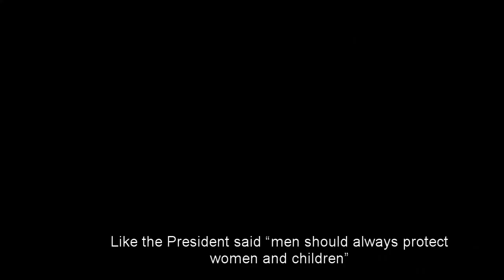Cllr. Seyise speaks on the celebration of women’s month.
Cllr. Seyise PR Councilor in ward 3, speaks on the celebration of women’s month. In this video Cllr. Seyise speaks of the power that women hold, she speaks of how far have women came in terms of getting the recognition and respect that women deserve. She goes on to empower young women to focus on their education and to take part in practical activities where they can develop skills to be able to work for themselves to overcome unemployment. Cllr. Seyise encourages women to celebrate this month fully and she also encourages men to always protect women and children.
This Video is to Celebrate Women's Month by building women from all backgrounds and walks of life.
Wathinta abafazi wathinta imbokodo!!